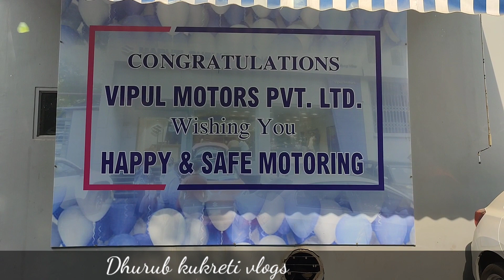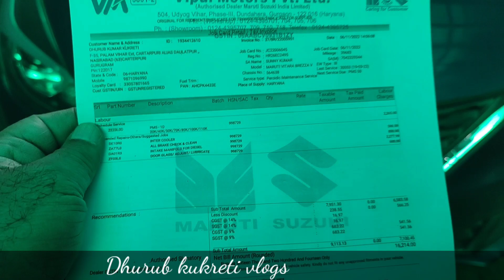Bill Dekhte Hi Hosh Ud Gaye!! बिल देखते ही होश उड़ गए ।service